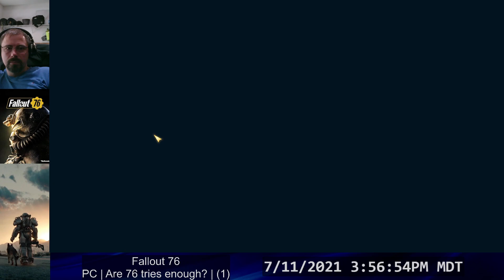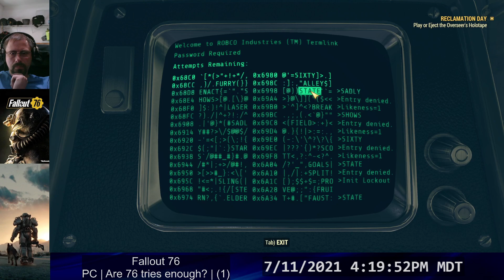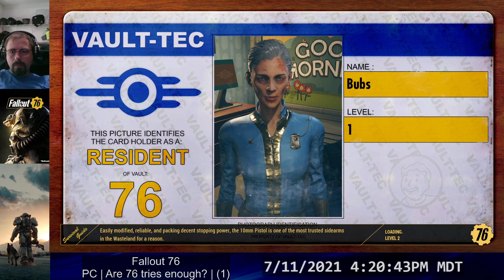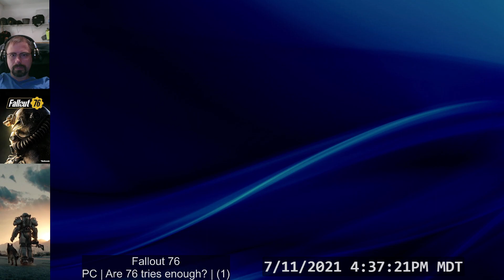Fallout 76 | PC |Are 76 tries enough? | (1)